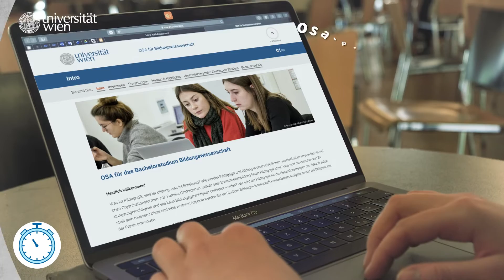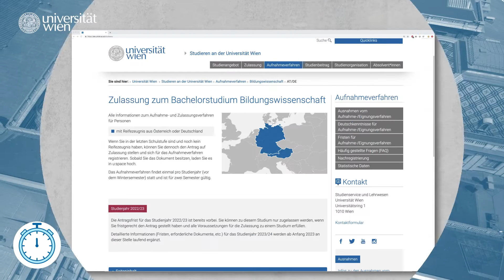Bildungswissenschaft-Bachelorstudium an der Uni Wien: Inhalt, Voraussetzungen, Berufsaussichten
In diesem Video erfahrt ihr in nur 90 Sekunden alles, was ihr über das Bachelorstudium in Bildungswissenschaft an der Universität Wien wissen müsst. Zu diesem Studiengang beantworten wir unter anderem folgende Fragen: Worum geht es im Studium und welche Inhalte umfasst es? Was sind die Voraussetzungen und der Ablauf des Aufnahmeverfahrens? Welche Berufsaussichten hat man und welche konkreten Berufe kann man danach ausüben?

Wir freuen uns, euch im Studiengang Bildungswissenschaft zu begrüßen!

Das Bachelorstudium Bildungswissenschaft dient der Vermittlung zentraler theoretischer, methodologischer und gegenstandsbezogener Grundlagen der Disziplin und der Befähigung, pädagogische Probleme begrifflich einzugrenzen, in ihrem geschichtlichen und aktuellen gesellschaftlichen Kontext zu verstehen und bildungswissenschaftliche Ansätze zu differenzieren. Es führt in individuelle, institutionelle, gesellschaftliche und sozialhistorische Bedingungen pädagogischen Handelns in regionaler und globaler Perspektive ein und vermittelt forschungsmethodische Kenntnisse. Es versetzt Studierende in die Lage, kritisch über gesellschaftliche und institutionelle Rahmenbedingungen von Bildung, Erziehung, Entwicklung, Sozialisation, Lehren und Lernen zu reflektieren.